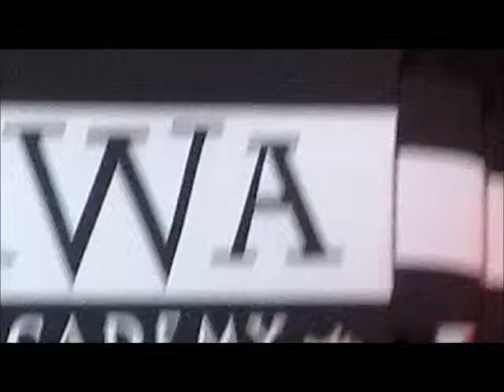Yuu Asakawa performs Fly Me To The Moon AWA 2013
I wish I hadn't missed the whole concert but I'm more than happy I caught this much!!